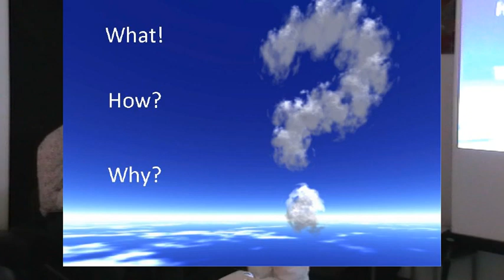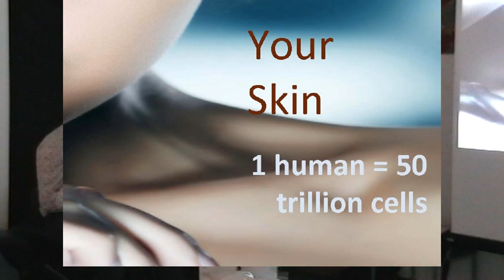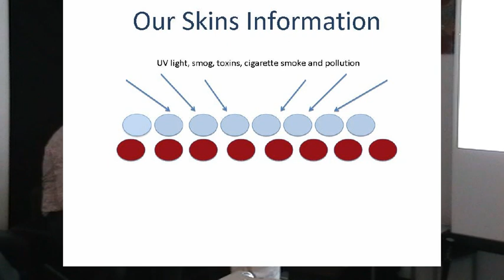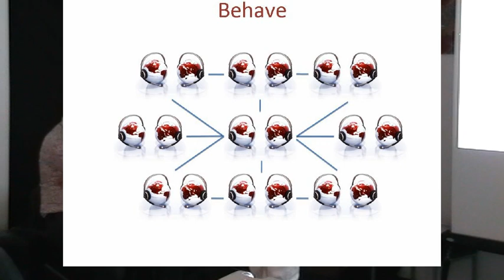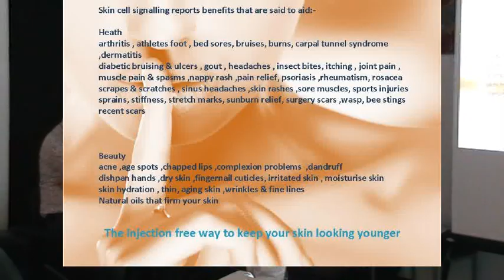Jan Booth at Betta Kultcha Huddersfield 1